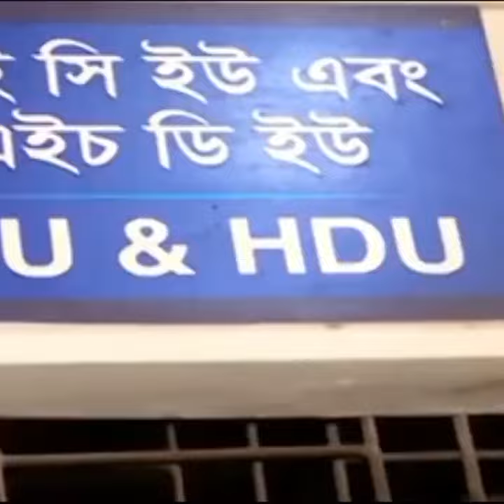বিচারপতি মানিক এর ওপর হামলার দায় কার?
আদালতেও যদি কাউকে আঘাতপ্রাপ্ত হয়ে আই সি ইউ-তে যেতে হয় - তাহলে এই দেশে আইন বিচার ব্যবস্থা ও নিরাপত্তা নিয়ে প্রশ্ন থেকেই যায়।